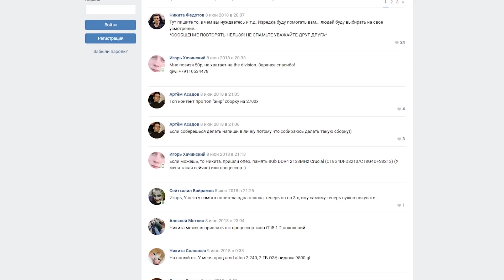ТОП 5 МАТЕРИНСКИХ ПЛАТ для Intel до 10000 рублей / Как выбрать материнскую плату (Май месяц)